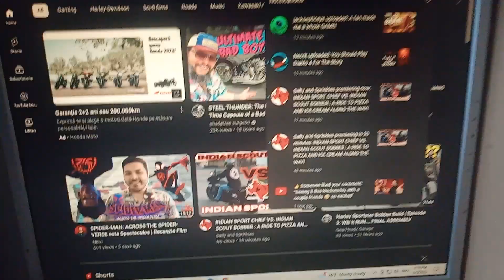piadina after getting home ⚠️Romanian only 🇷🇴